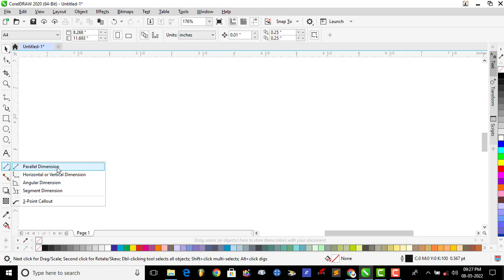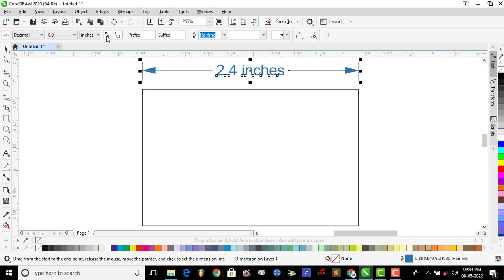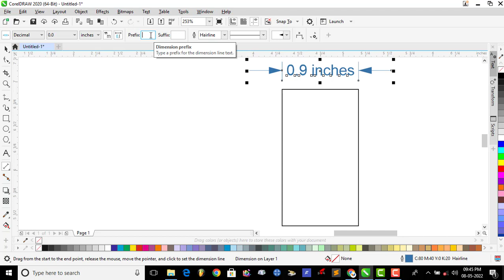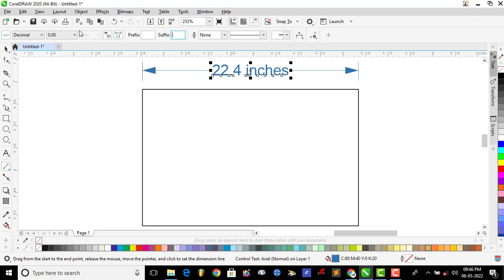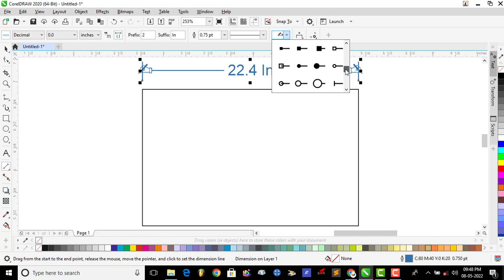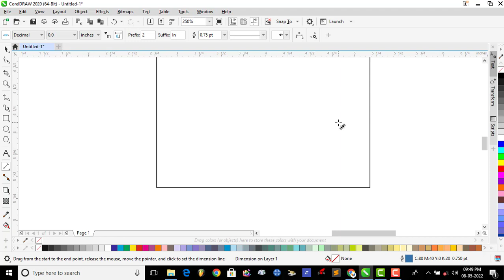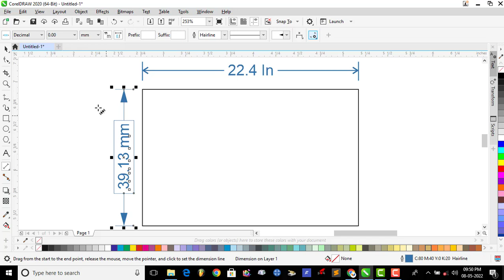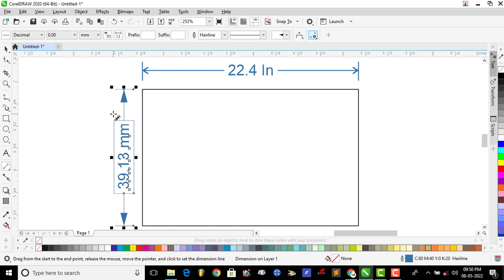PARALLEL DIMENSION TOOL IN CORELDRAW IN HINDI | HOW TO USE PARALLEL DIMENSION TOOL IN CORELDRAW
PARALLEL DIMENSION TOOL IN CORELDRAW IN HINDI

coreldraw basic tutorial in hindi
coreldraw basic
corel draw tutorial graphic design
coreldraw tutorial for beginners
corel draw tutorial for beginners in hindi
coreldraw tutorial hindi
corel draw tutorial banner
corel draw tutorial for beginners
best coreldraw tutorials
coreldraw best design tutorials
coreldraw powerclip tutoria
corel draw calligraphy tutorial
coreldraw calendar tutorial
coreldraw creative work tutorial
corel draw expert tutorials
coreldraw photo editing tutorial
coreldraw tutorial in hindi 2020
coreldraw menu bar tutorial
tutorial mockup coreldraw
corel draw tutorial professional
coreldraw tutorial poster
coreldraw photo paint tutorial
coreldraw screen printing tutorial
coreldraw 2022 tutorial in hindi
coreldraw 2022  tutorial for beginners